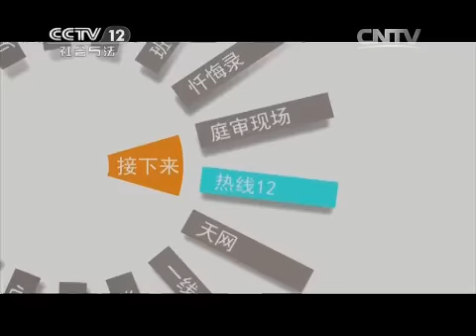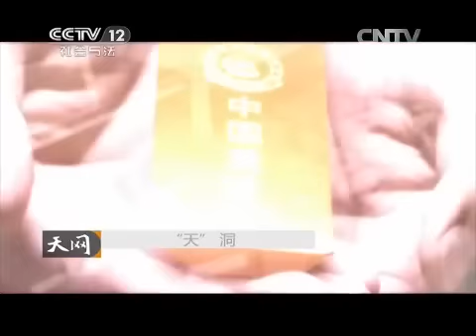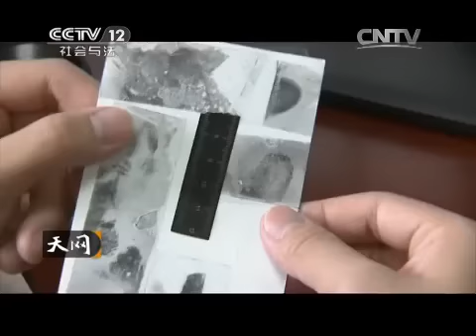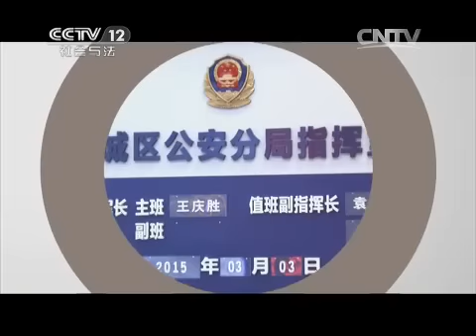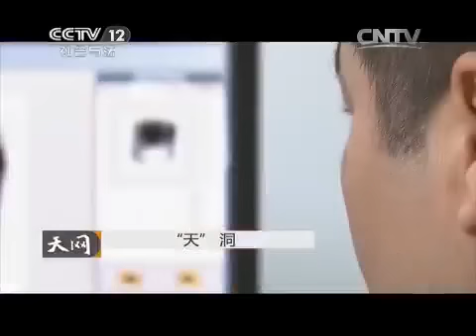20150604 天网 “天”洞